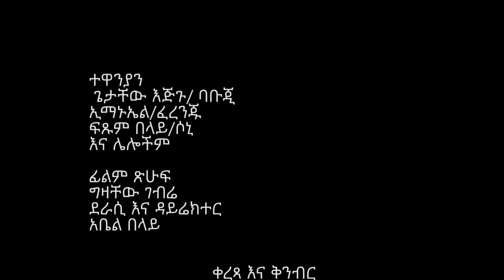Ethiopia - ጅንኑ አስቂኝ ቀልድ ክፍል 17 -Jininu Part 17 New Ethiopian Comedy 2019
ጅንኑ አስቂኝ ቀልድ ክፍል 17 -Jininu Part 17 New Ethiopian Comedy 2019.
it's Very Funny.
ቻናላችንን ሰብስክራይብ በማድረግ አሁኑኑ ቤተሰብ ይሁኑ አቤል ቲዩብ ኢትዮጲያ.